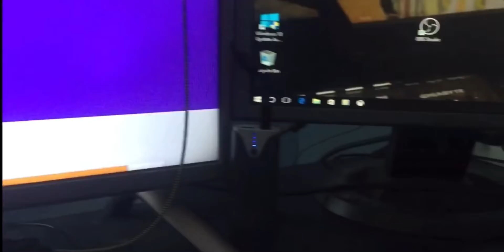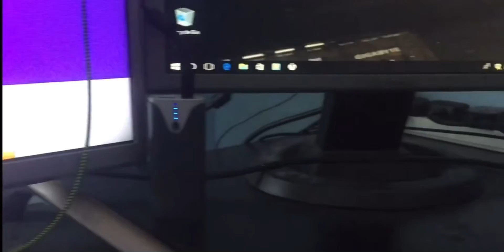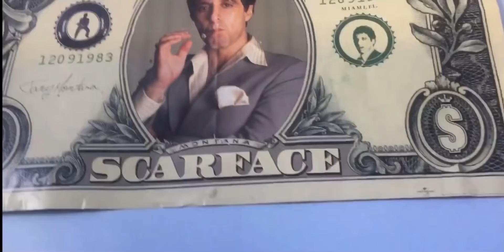My 2022 Gaming Setup… [Very Cool]